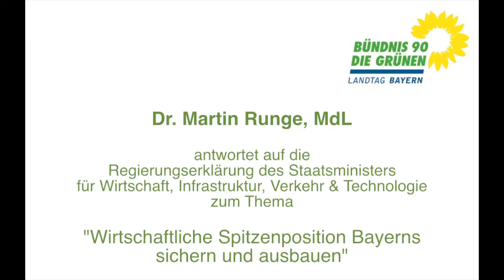Fraktionsvorsitzender Dr. Martin Runge zur Regierungserklärung des Wirtschaftsministers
Dr. Martin Runge, MdL, antwortet auf die Regierungserklärung des Staatsministers für Wirtschaft, Infrastruktur, Verkehr und Technologie zum Thema "Wirtschaftliche Spitzenposition Bayerns sichern und ausbauen" - 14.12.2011